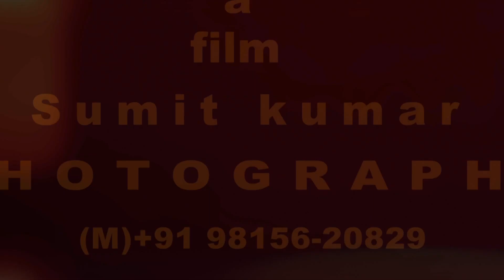Wedding ceremony short movie ankush & vishakha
wedding graph#cinematicgraphy
preewedding shoot# post wedding shoot# ring ceremony cinematic graphy# new born & baby shoot#
all moment capture